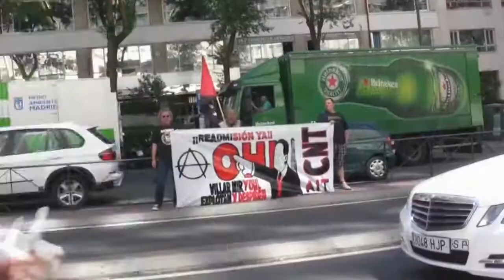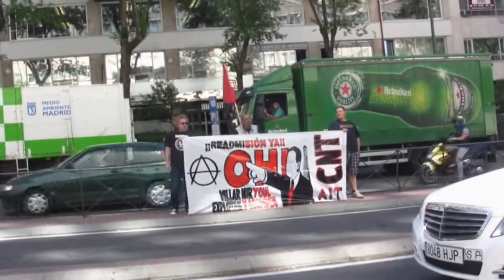Conflicto OHL ACCIÓN CONTRA OHL 12 Mayo 2014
Se celebra la Junta Directiva de OHL en el Hotel Meliá Castilla durante dos días y les haremos una visita los dos días.